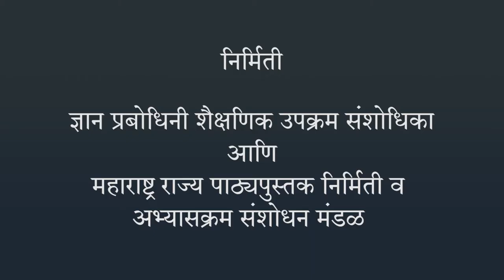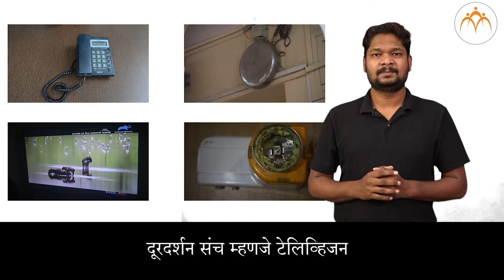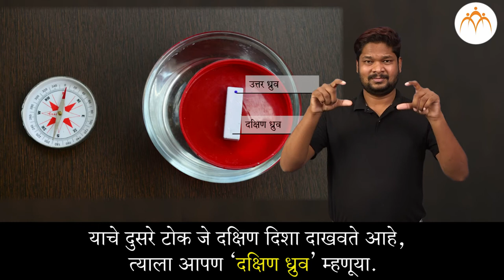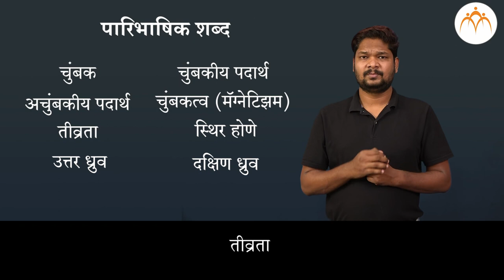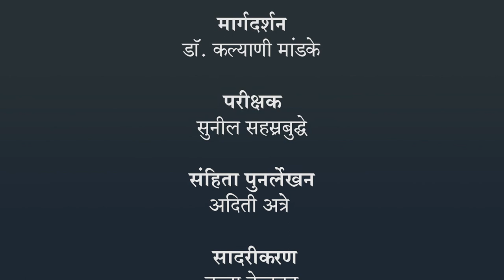चुंबकीय क्षेत्राचे गुणधर्म - प्रस्तावना | ७ वी विज्ञान | भारतीय सांकेतिक भाषेनुसार अध्ययन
चुंबकीय क्षेत्राचे गुणधर्म - प्रस्तावना, ७ वी विज्ञान, ISL Marathi language learning content, Class 7, Jnana Prabodhini, Maharashtra Board,